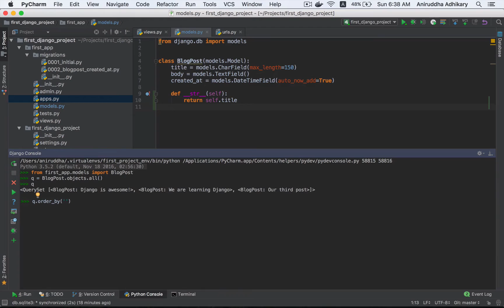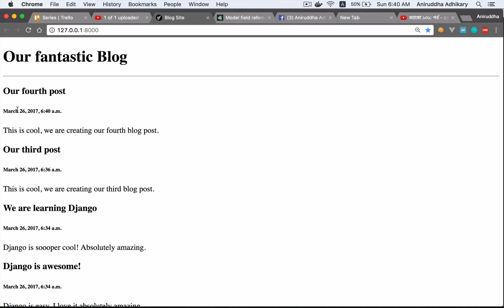জ্যাঙ্গো ১০১: পর্ব - ১১ (সর্টিং / অর্ডারিং)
এই পর্বে আমরা দেখব কিভাবে কোন ভ্যালুর সাপেক্ষে একটি কুয়েরিসেটকে সর্ট / অর্ডার করা যায়। সোজা বাংলায়, বড় থেকে ছোট  / ছোট থেকে বড় করে সাজানো যায়।